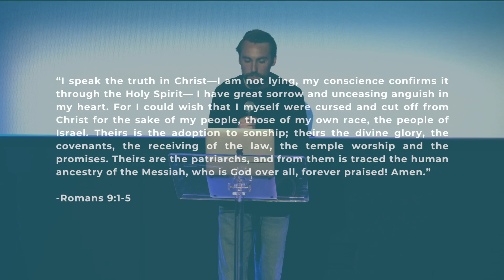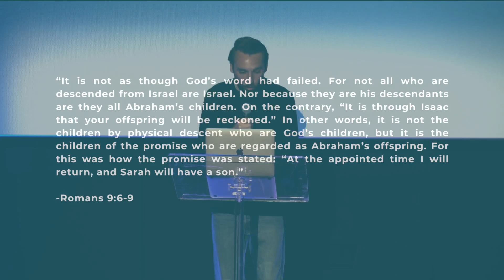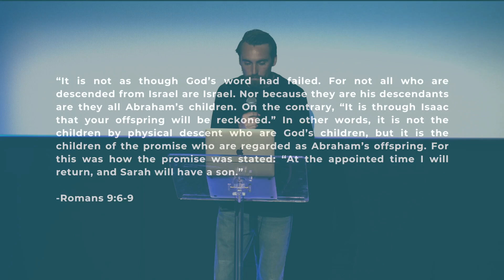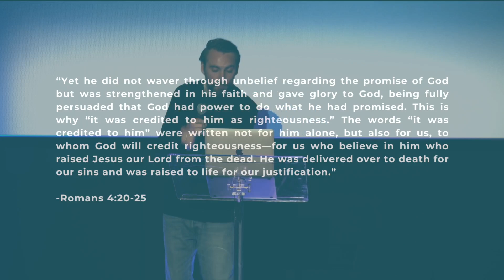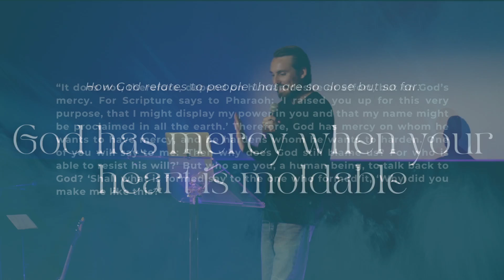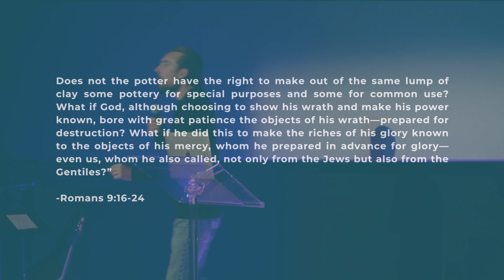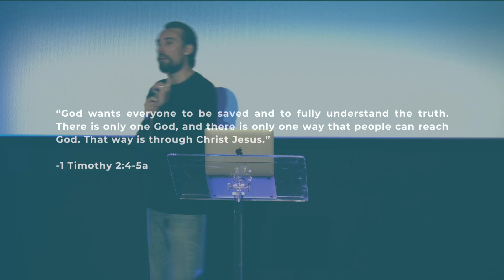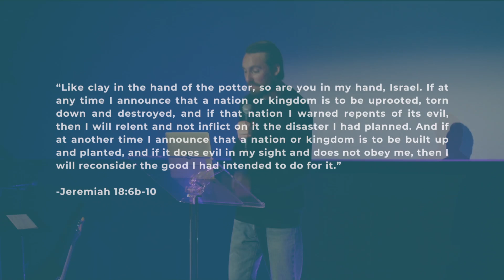So Close, but So Far | An Explanation of Romans 9: Does God Harden Someone's Heart?